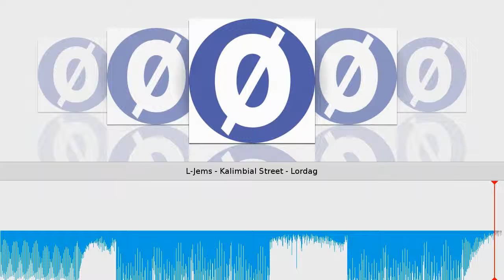L-Jems - Kalimbial Street - Lordag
Taken from Montenegros EP // L-Jems
Lordag // Cat.-No.: Lordag029 // 96 kbps
Release date on beatport & other shops: March 28, 2011
Tracklist
1) Montenegros - Andy Kohlmann Remix
2) Kalimbial Street
3) Montenegros
4) Crazy G
incl. massive Andy Kohlmann Remix!
Do you want music videos with a waveform as well? Just log into and upload your music.